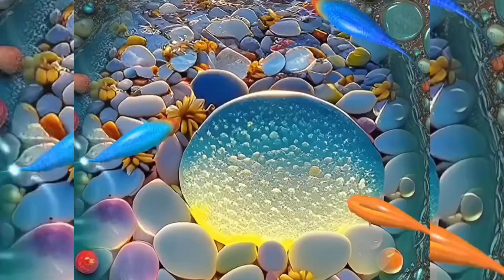Nature's retreat to our eyes | Dog love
Nature's retreat to our eyes#naturelove#naturevideo#naturephotography#craftwork#artwork#miniaturelove